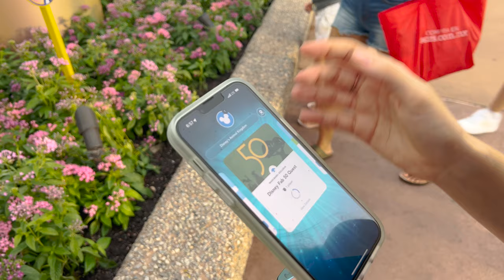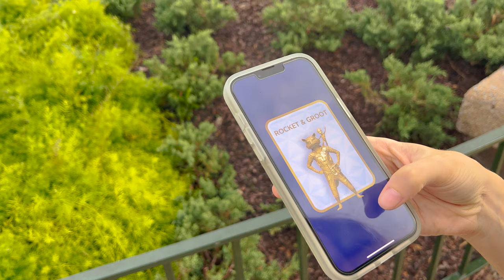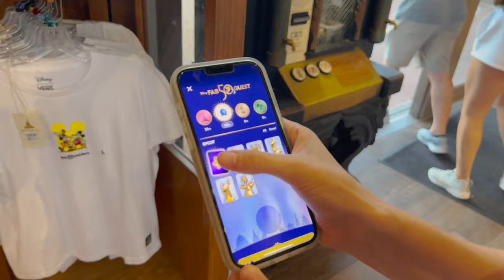We Saw Kris Allen & David Cook at Epcot's Eat to the Beat Concert | MagicBand+ Finally Works Better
In today's video, we head back to Disney's Epcot for another Eat to the Beat concert at Epcot's Food and Wine Festival. The performers this time are Kris Allen and David Cook from American Idol. Tember is a huge American Idol fan so she was very excited to see them! Before the show, we find some cool new Disney/Vans merch! We found a cool shirt and also another bucket hat but didn't buy the hat haha. We also were able to capture all the golden statues at Epcot with our MagicBand+ will not as much trouble as we previously had. Still not a fan but at least it worked better. The concert was awesome. Kris Allen and David Cook did amazing. We were able to catch a little bit of the show before the one we went to, then we got to see the 8 pm show. It was great! We had a really good time at Epcot!

Also, check us out on Facebook, Instagram, and our website to see some additional content.